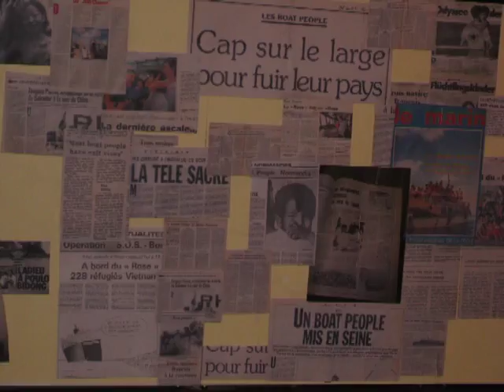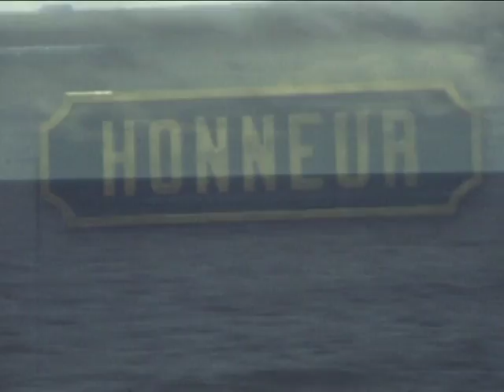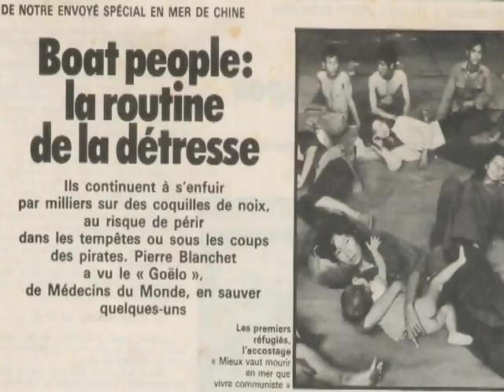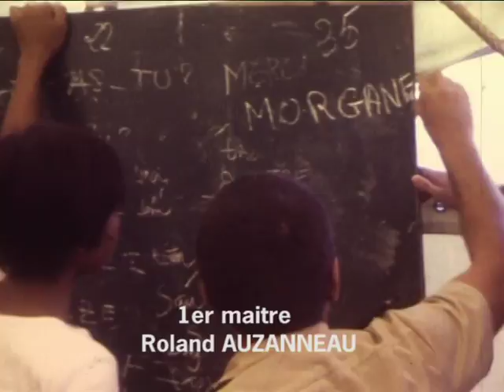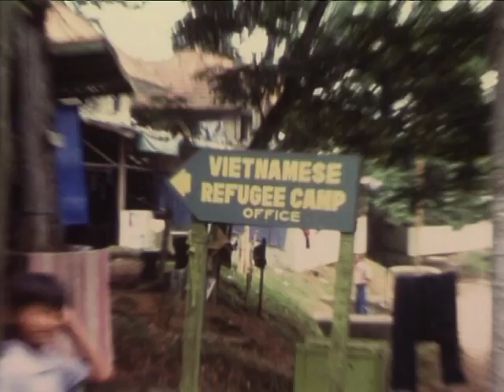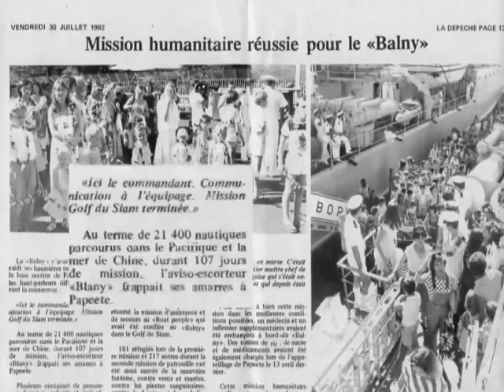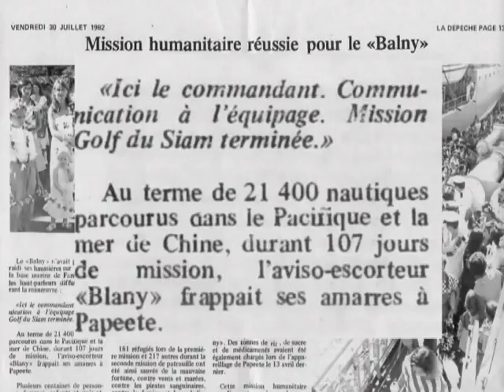Mission BALNY 1982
Mission humanitaire auprès des boat peoples vietnamiens dans le Golfe de Siam en 1982. A bord de l'aviso Escorter Balny.